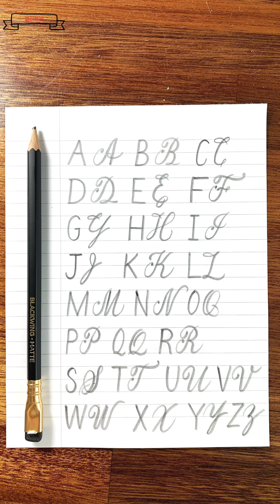영어 정자체와 캘리그라피체의 다른점 (연필)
사용한 도구

틱톡
gus_the_calligrapher